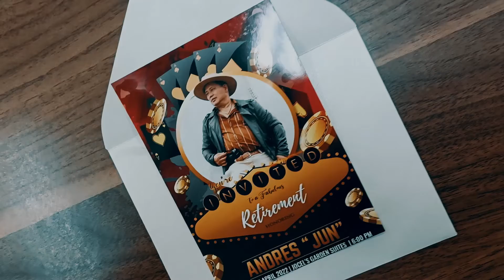jj_bday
sample only